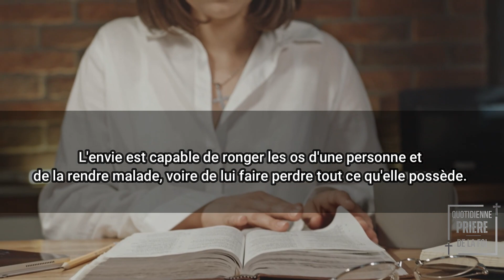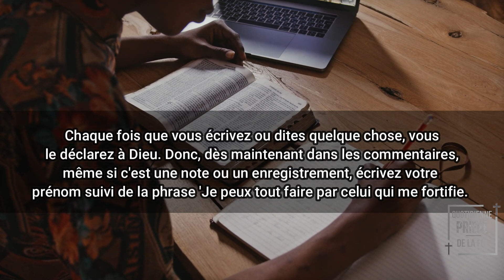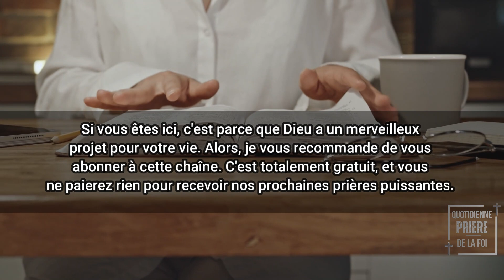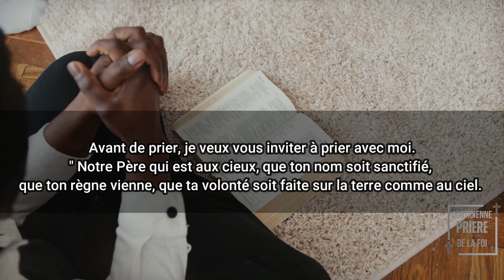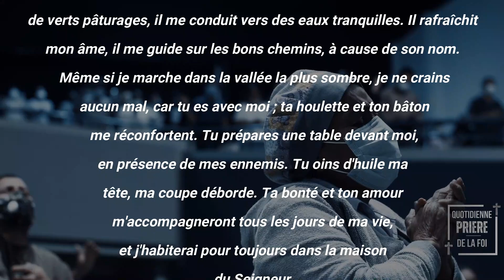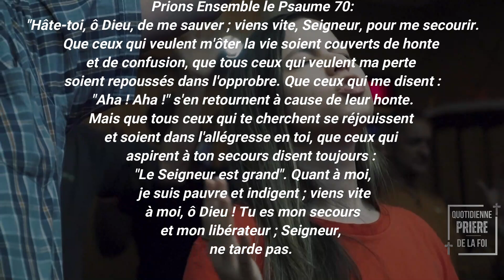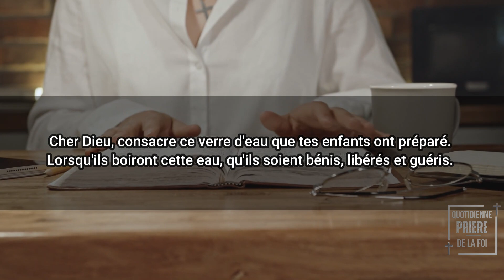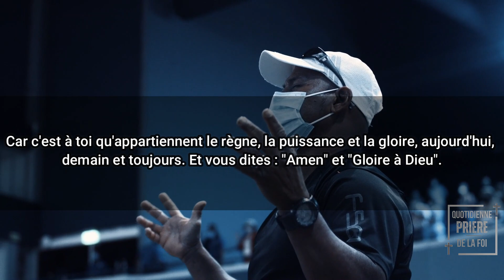PSAUME 91 PSAUME 70 ET PSAUME 23 | Miracles URGENTS | Protection | Abondance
3 Psaumes Puissants pour Attirez à vous de puissantes bénédictions pour la prospérité, l'abondance, la santé, et les relations.. Plongez dans une expérience transcendante de protection de miracles urgents et de prospérité avec les puissants Psaumes 91, 70 et 23 ! Découvrez comment ces paroles sacrées peuvent déclencher des miracles dans votre vie. Rejoignez-nous pour un voyage émotionnel profond alors que nous explorons la puissance divine, la sécurité céleste et les bénédictions matérielles. Ne manquez pas cette opportunité de renforcer votre foi et d'attirer des transformations positives. 🙏✨